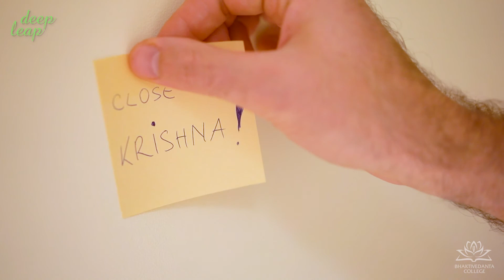Determination, Part 5 - Syamananda Dasa